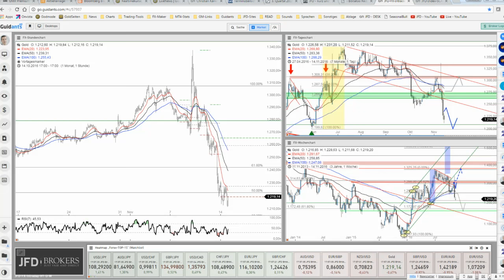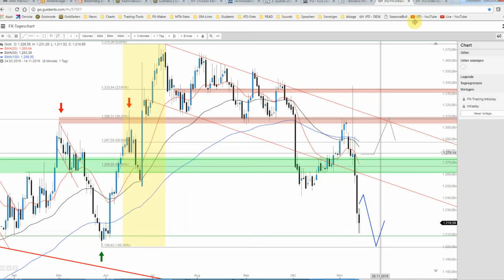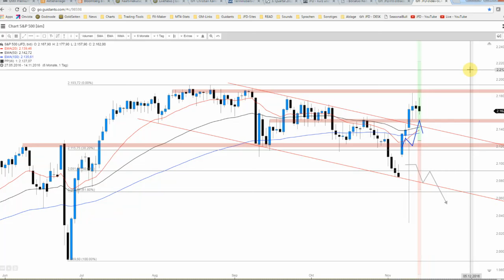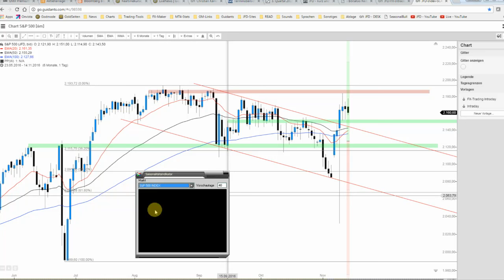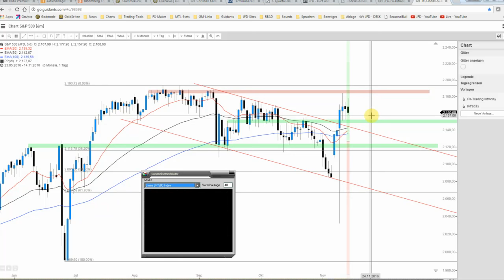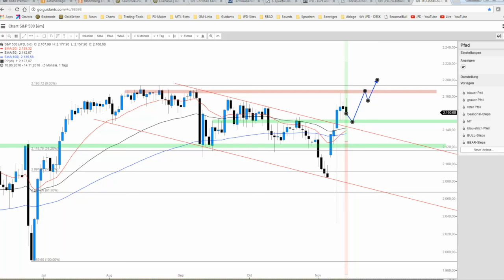14.11.16 - Gold taumelt und S&P500 in Lauerstellung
Gold setzt die Schwäche der Vorwoche gnadenlos fort, was wir dank Rainbow-Setup gut im Intraday-Bereich einfangen konnten. Der S&P500 Index zeigt sich hingegen weiter robust und deutet neue Höchststände an.